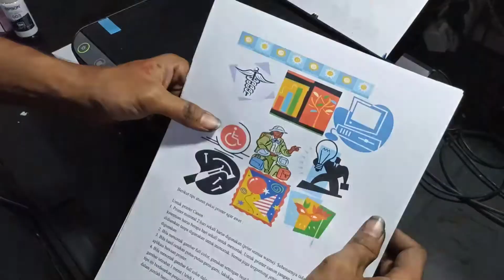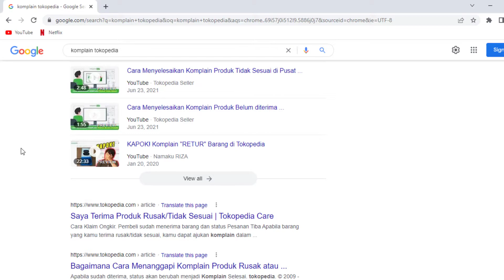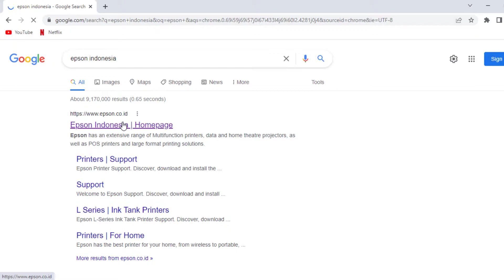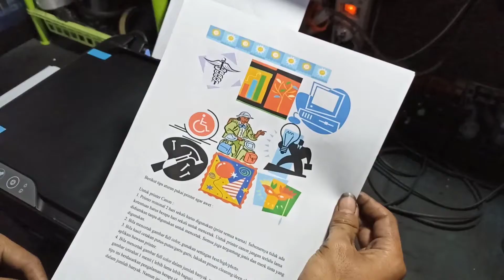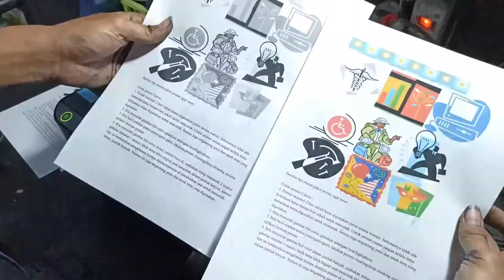Cara Klaim Garansi Printer Epson L3210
Cara klaim garansi printer epson, klaim garansi service center epson L3210